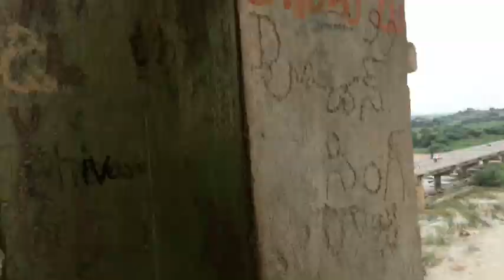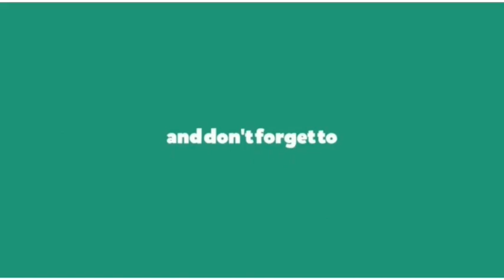Dindi resorviour || heavy water flow || nice view 👌